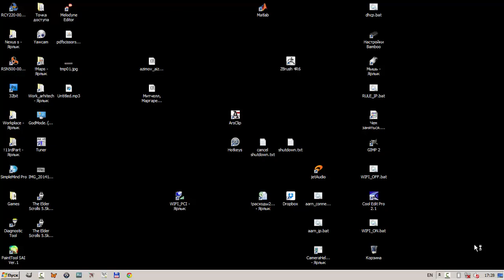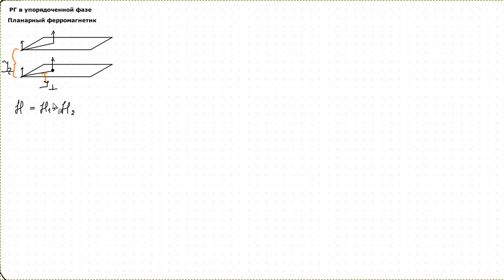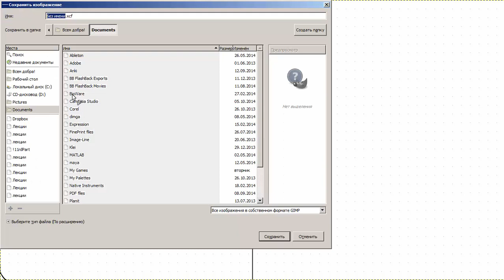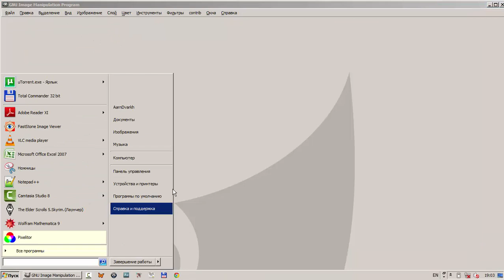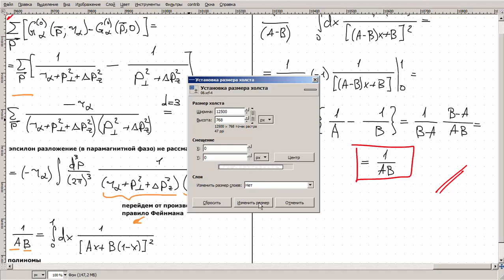Магнетизм низкоразмерных систем Лекция 8